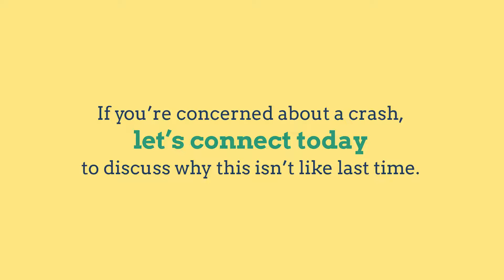Why We're Not Headed for a Housing Crash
Today's housing market is nothing like it was in 2008.